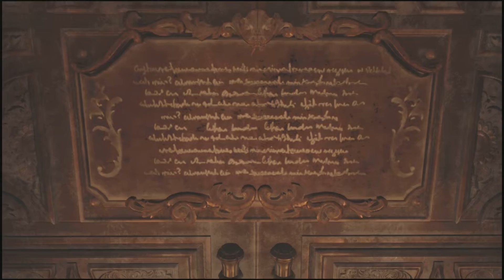RESIDENT EVIL VILLAGE 2022 Walkthrough Gameplay Part II - ALCINA DIMITRESCU (WINTERS EXPANSION)